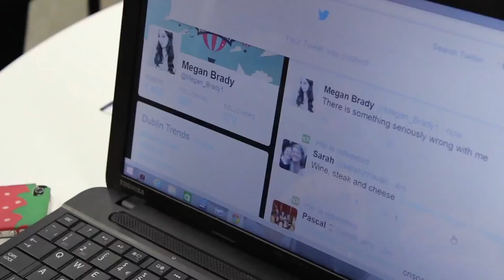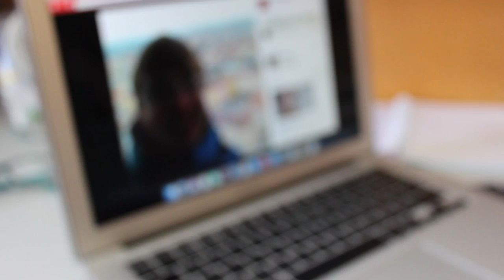Battle Of The Cams 2015 - The Telepath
The Telepath is a Battle of the Cams 2015 entry by first year Communication Studies Students Mikie Flood, Megan Brady, Asha Bourne, Siobhan Coakley, Niamh Black, Aisling Chubb, Tomas Douglas, Aisling Donahoe and Greg Whelan.